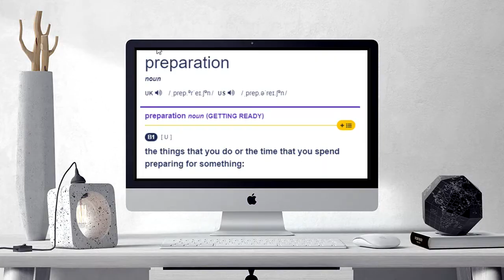How to pronounce PREPARATION | PREPARATION Learn English and British Pronunciation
Here are all the possible pronunciations of the word PREPARATION.
Learn how to pronounce "PREPARATION" in British English and American English. Hear the pronunciation of the word on its own and in example sentences.